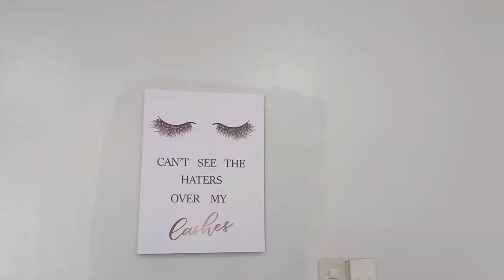FIRST TIME KONG MAGPA EYELASH EXTENSIONS BAGAY KAYA?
Eyelash extensions